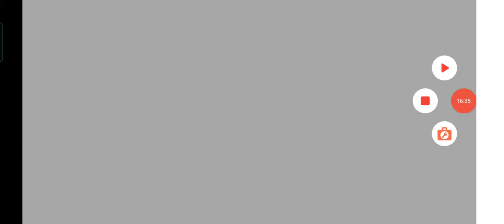Minecraft Live: The House Bedroom🛏️🛏️🛏️☕☕☕🍖🍖🍖🍒🍒🫐🍓🍒🍅 Episode 34